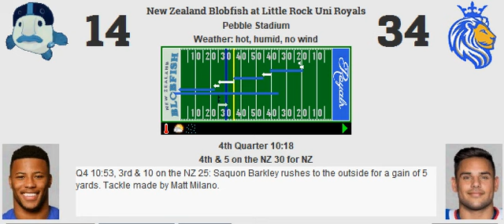Week 14: New Zealand Blobfish (7-6) @ Little Rock Uni Royals (9-4)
Little Rock pounds the rock versus New Zealand
Score: Little Rock Uni Royals 44, New Zealand Blobfish 28
MVP: Devin Singletary

LR Stats:
Yards: 496
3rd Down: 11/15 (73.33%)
Rush Ratio: 58.97%

Sacks: 2
Interceptions: 0
Forced Fumbles: 0
Recovered: 0
Safeties: 0
Defensive TDs: 0

Returning: 79 (Avg: 19.75)

NZ Stats:
Yards: 360
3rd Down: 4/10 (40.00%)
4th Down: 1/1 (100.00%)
Rush Ratio: 41.82%

Sacks: 2
Interceptions: 1
Forced Fumbles: 0
Recovered: 0
Safeties: 0
Defensive TDs: 0

Possession Time: 33.97%
Returning: 54 (Avg: 7.71)

Passing:
Josh Allen: 20/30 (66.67%, 102.92 Rating) for 266 yards, 2 touchdowns, 1 interception.

Jalen Hurts: 18/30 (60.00%, 118.33 Rating) for 237 yards, 3 touchdowns, 0 interceptions.

Rushing:
Devin Singletary: 20 carries for 108 yards (5.40 YPC, 18 LNG), 1 touchdown.
Chuba Hubbard: 19 carries for 94 yards (4.95 YPC, 30 LNG), 1 touchdown.
Taysom Hill: 0 carries for 0 yards (0.00 YPC, 0 LNG), 0 touchdowns.
Josh Allen: 7 carries for 39 yards (5.57 YPC, 9 LNG), 1 touchdown.

Saquon Barkley: 16 carries for 115 yards (7.19 YPC, 32 LNG), 1 touchdown.
Kareem Hunt: 7 carries for 19 yards (2.71 YPC, 4 LNG), 0 touchdowns.
Darnell Washington: 0 carries for 0 yards (0.00 YPC, 0 LNG), 0 touchdowns.
Jalen Hurts: 0 carries for 0 yards (0.00 YPC, 0 LNG), 0 touchdowns.

Receiving:
Brandon Aiyuk: 4 receptions for 72 yards (18.00 YPR, 23 LNG), 1 touchdown, 1 drop.
Mike Williams: 4 receptions for 50 yards (12.50 YPR, 21 LNG), 0 touchdowns.
Gabriel Davis: 3 receptions for 38 yards (12.67 YPR, 16 LNG), 0 touchdowns.
Hunter Henry: 4 receptions for 54 yards (13.50 YPR, 20 LNG), 0 touchdowns.
Devin Singletary: 2 receptions for 31 yards (15.50 YPR, 19 LNG), 0 touchdowns.
Chuba Hubbard: 1 reception for 10 yards (10.00 YPR, 10 LNG), 0 touchdowns.
Taysom Hill: 2 receptions for 11 yards (5.50 YPR, 9 LNG), 1 touchdown.

Jaylen Waddle: 2 receptions for 22 yards (11.00 YPR, 12 LNG), 1 touchdown.
DeVonta Smith: 4 receptions for 58 yards (14.50 YPR, 20 LNG), 1 touchdown.
Michael Thomas Jr.: 6 receptions for 92 yards (15.33 YPR, 25 LNG), 0 touchdowns.
Brock Bowers: 4 receptions for 48 yards (12.00 YPR, 23 LNG), 0 touchdowns.
Saquon Barkley: 1 reception for 15 yards (15.00 YPR, 15 LNG), 1 touchdown.
Kareem Hunt: 0 receptions for 0 yards (0.00 YPR, 0 LNG), 0 touchdowns.
Darnell Washington: 1 reception for 2 yards (2.00 YPR, 2 LNG), 0 touchdowns.

Blocking:
Dion Dawkins: 2 pancakes, 1 sack allowed, 3 stuffs allowed.
Zack Martin: 1 pancake, 0 sacks allowed, 0 stuffs allowed.
Mitch Morse: 6 pancakes, 1 sack allowed, 5 stuffs allowed.
Joel Bitonio: 3 pancakes, 0 sacks allowed, 2 stuffs allowed.
Brian O'Neill: 1 pancake, 0 sacks allowed, 0 stuffs allowed.
Taysom Hill: 1 pancake.
Hunter Henry: 1 pancake.

Taylor Moton: 1 pancake, 1 sack allowed, 0 stuffs allowed.
Jamaree Salyer: 3 pancakes, 0 sacks allowed, 0 stuffs allowed.
Connor Williams: 1 pancake, 0 sacks allowed, 1 stuff allowed.
Troy Fautanu: 0 pancakes, 1 sack allowed, 0 stuffs allowed.
Kaleb McGary: 1 pancake, 0 sacks allowed, 0 stuffs allowed.
Darnell Washington: 0 pancakes.
Brock Bowers: 0 pancakes.

Defending:
Gregory Rousseau: 2 tackles.
Grover Stewart: 3 tackles (1 stuff).
Jordan Elliott: 1 tackle.
Micah Parsons: 2 tackles (1 stuff), 3 coverages.
Demario Davis: 6 tackles.
C.J. Mosley: 5 tackles, 1 coverage.
Matt Milano: 7 tackles, 1 coverage.
Taron Johnson: 3 tackles, 2 coverages.
James Bradberry: 4 tackles, 1 sack.
Antoine Winfield Jr.: 3 tackles, 1 coverage.
Justin Simmons: 3 tackles, 2 coverages, 1 sack.

Cameron Jordan: 10 tackles (5 stuffs).
Quinnen Williams: 7 tackles.
Alim McNeill: 4 tackles.
Za'Darius Smith: 11 tackles.
Zaire Franklin: 3 tackles (1 stuff), 1 sack.
De'Vondre Campbell: 10 tackles (2 stuffs), 1 interception.
Willie Gay Jr.: 5 tackles, 1 coverage.
Sauce Gardner: 5 tackles, 3 coverages.
Derek Stingley Jr.: 1 tackle, 3 coverages.
Chauncey Gardner-Johnson: 3 tackles (1 stuff).
Jevon Holland: 3 tackles (1 stuff), 1 sack.

Special:
Jason Sanders: 3 of 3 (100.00%, 49 LNG) field goals. 5 of 5 extra points. 7 touchbacks.
Bryan Anger: 0 punts for 0 yards (0.00 YPP, 0 LNG, 0 in 20).
Braxton Berrios: 4 returns for 79 yards (19.75 YPR, 27 LNG), 0 touchdowns.

Jake Elliott: 0 of 0 (0.00%, 0 LNG) field goals. 4 of 4 extra points. 1 touchback.
Jack Fox: 5 punts for 217 yards (43.40 YPP, 62 LNG, 1 in 20).
Cordarrelle Patterson: 7 returns for 54 yards (7.71 YPR, 32 LNG), 0 touchdowns.